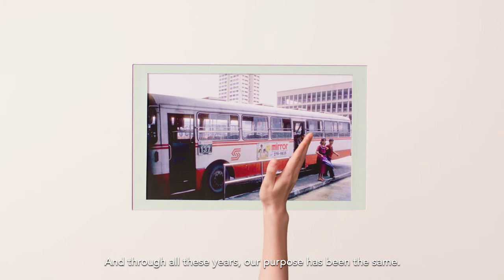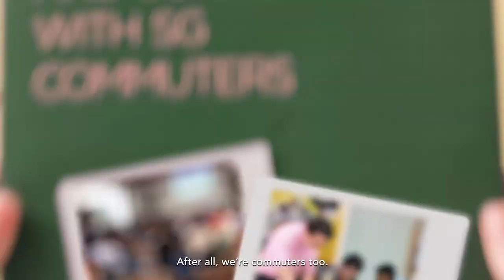Public Transport Council's Corporate Video